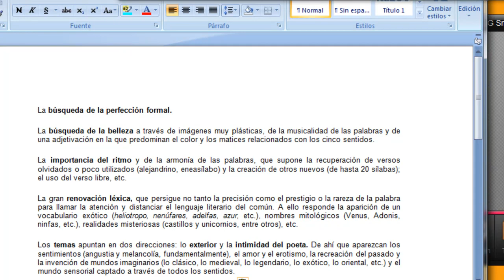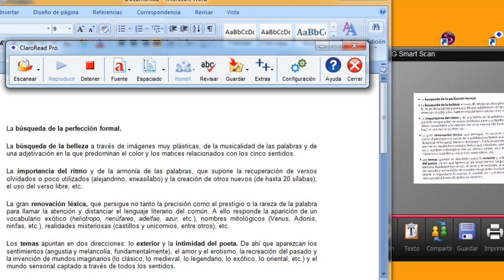ClaroRead y el ratón escáner: 65 segundos para escuchar cualquier texto